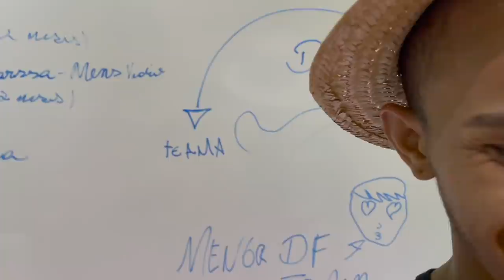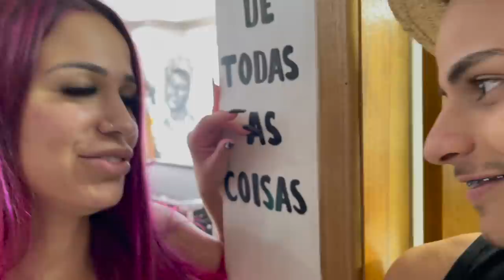AGORA ELE QUE NÃO QUER MAIS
TOGURO

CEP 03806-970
SÃO PAULO